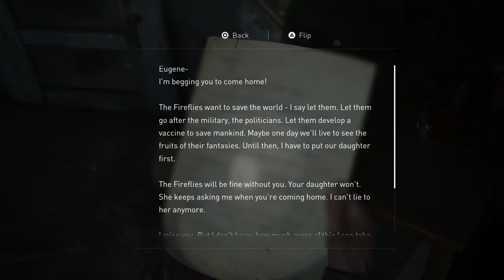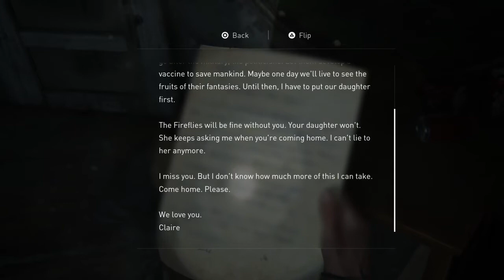The Last Of Us 2, Pt.4: IS THAT JASON MOMOA?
We find ourselves in an interesting spot and for some reason Austin thinks Eugene is Jason Momoa